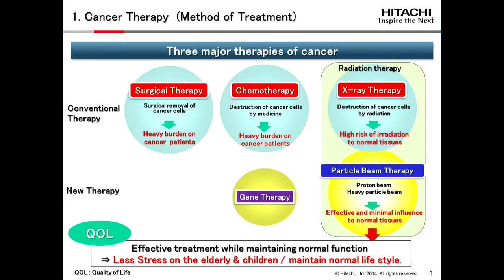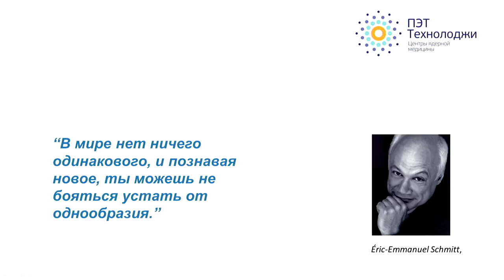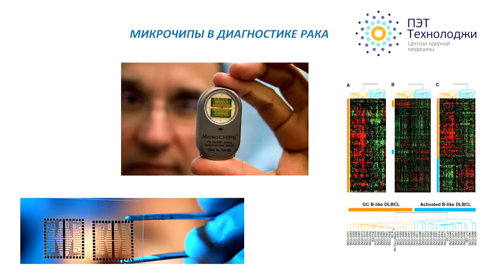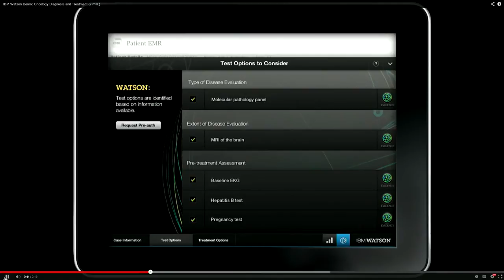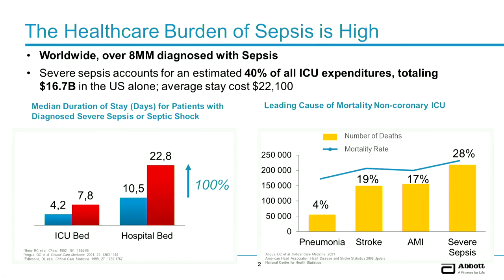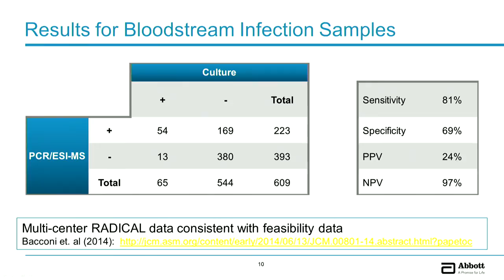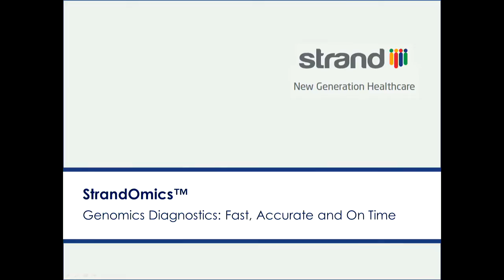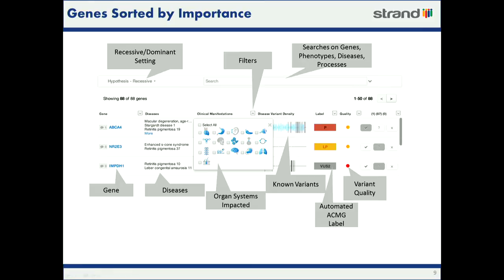Medical Diagnostics: Fast, Accurate and On Time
Medical diagnostics plays a critical role in the health value-chain by impacting cost, improving patient outcomes and influencing downstream resource allocations and requirements. As innovations in biomedical devices and biologics evolve, entirely new categories of diagnostics are coming to the forefront based on the full continuum of care.

This session features innovations in healthcare diagnostics designed to match the right patient with the optimal treatment at the best time.

Moderator:
Igor Lanskoy, Advisor to the Minister, Ministry of Health of the Russian Federation

Participants:
Igor Bakulin, Chief Specialist—Senior Gastroenterologist, Moscow Health Care Department

Alexey Butenko, Professor, PhD, Leading Specialist, PET-Technology

Vijay Chandru, Ph.D.; Co-founder, Chairman and Chief Executive Officer, Strand Life Sciences

Jasser Doroshenko, Head Doctor, Ophthalmologist, Posterior Eye Segment Surgery & Diagnostic Centre

Wolfgang Hildesheim, Director, Watson Core Solutions Europe

Igor Khatkov, Director, Clinical Scientific and Practical Centre of Moscow, Moscow City Health Department

Takao Kuboniwa, General Manager, Particle Therapy Division, Hitachi, Ltd., Healthcare Company

Alexander Poletaev, Director of Science, MRC Immunkulus

Yossef Sammy, Global Medical Director, Ibis Biosciences, Abbott

Evgeny Shlyakhto, Federal Almazov Medical Research Centre

Experts:
Alexander Potapov, Deputy Chief Executive Officer, Managing Director, RVC

Yekaterina Stesin, Vice President Business Development, Nano Optic Devices